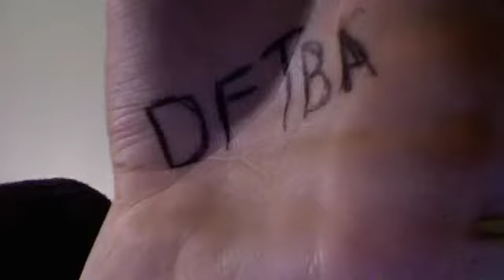vday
My camera for some reason isn't working so here is my vain-tines day video